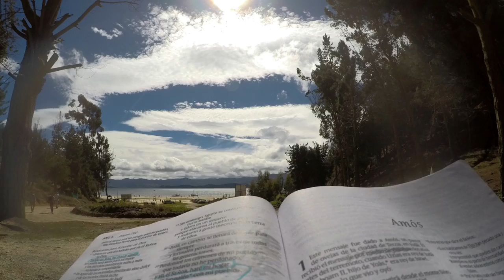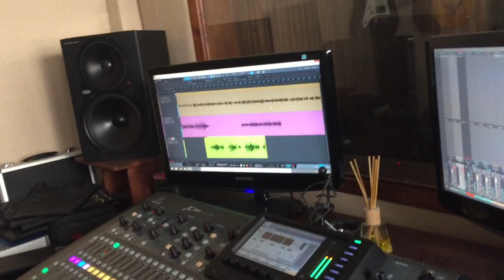Popurrí 01 - Alabanza Campesina - Audio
Pastor Augusto Barrera con ministerio de Alabanza Campesina.